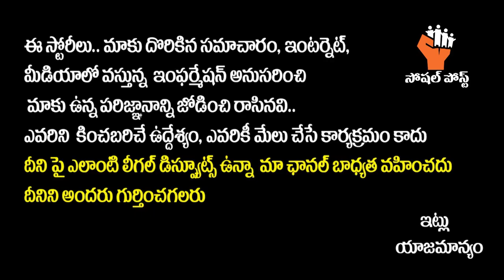Lobo Biography | Bigg Boss Lobo Lifestyle | Lobo Real Story | Unknown Facts About Lobo | Lobo Family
Lobo Biography | Bigg Boss Lobo Lifestyle | Lobo Real Story | Unknown Facts About Lobo | Lobo Family | SocialPost

Hello Friends,